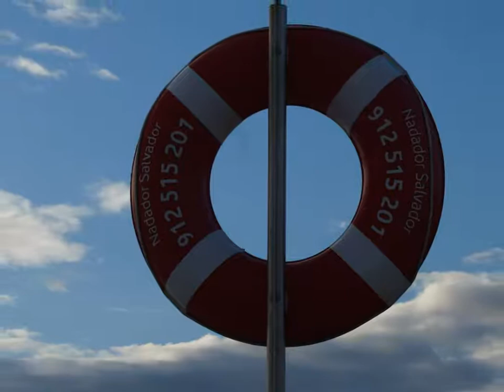Porto e Gaia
Imagens das cidades do Porto e Gaia, Portugal